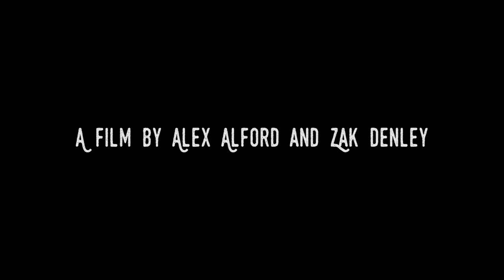The Hitchhikers Guide to Suburbia (Trailer)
Trevor, a high school boy, foregoes the conventional hiring of a limo for prom in favor of hitchhiking his way through the night. This takes him and his date, Alexandria, a girl who only mildly terrified by this idea, on a wild ride that pokes fun at traditional coming of age stories. He's dead set to give her a night she won't forget, even though she may want to.

Song - 1000 Boys by Matt Duncan